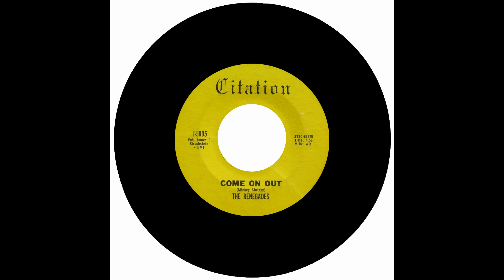THE RENEGADES - COME ON OUT